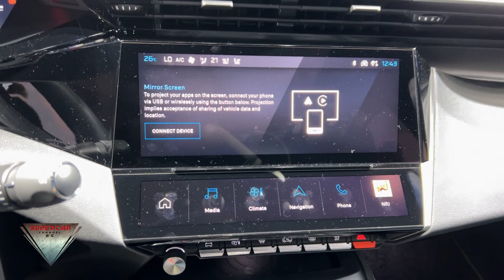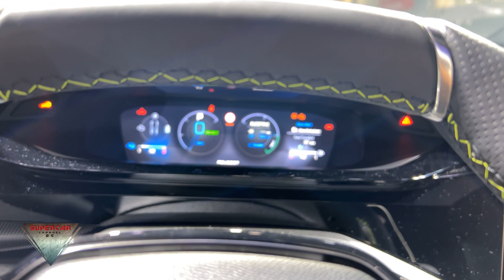2023 Peugeot 408 FULL Hybrid Interior And Exterior Paris Motor Show 2022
the video filmed inside and outside atParis Motr Show 2022